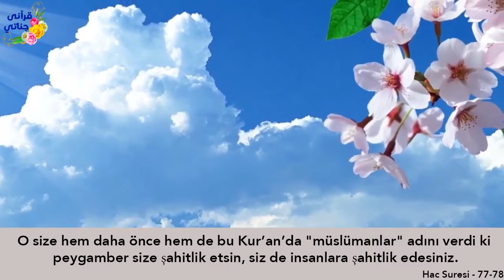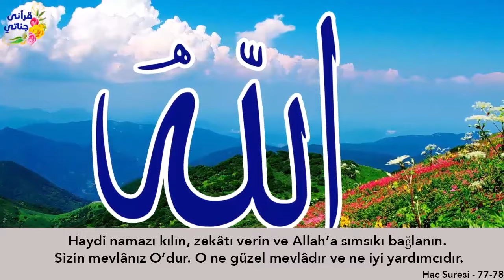ÇOK ŞAŞIRTICI BİR YANGIN HİKAYE! Hikaye( Allaha emanet)